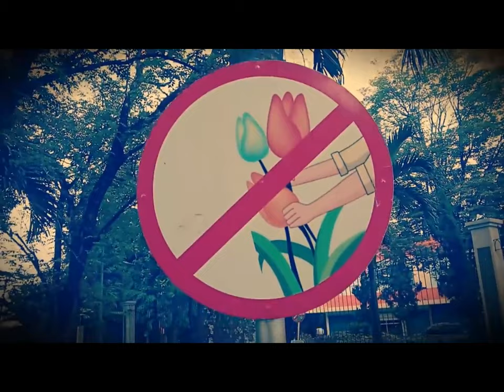Kompilasi Video Jumpscare Seram (Revamped)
Ini adalah bebrapa video jumpscare paling ngagetin yang telah direvisi. Biar lebih greget, tonton pas mau tidur.

fuck this video